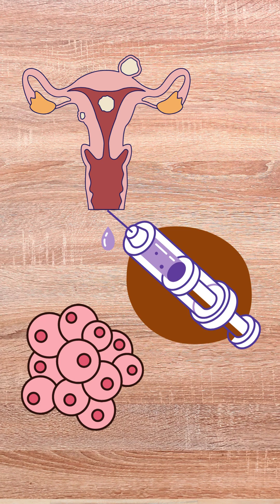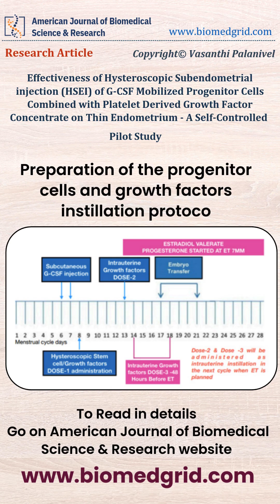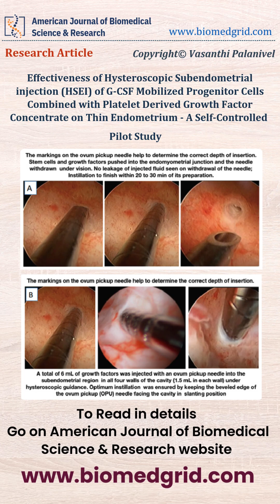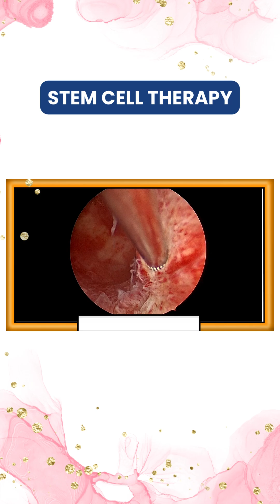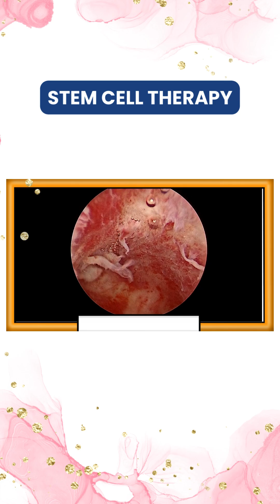Dr. Vidhya Bhat on Stem Cell Therapy for Thin Endometrium: Insights from Our Pilot Study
Are you curious about groundbreaking advancements in infertility treatment? 🌟

In this video, we show our research published in the American Journal of Biomedical Science & Research: "Effectiveness of Hysteroscopic Subendometrial Injection (HSEI) of G-CSF Mobilized Progenitor Cells Combined with Platelet-Derived Growth Factor Concentrate on Thin Endometrium - A Self-Controlled Pilot Study" by Dr. Vasanthi Palanivel.

Discover how stem cell therapy offers hope for patients struggling with thin endometrium—a key challenge in infertility treatment.

🔬 What You’ll Learn:
The role of G-CSF mobilized progenitor cells and platelet-derived growth factors
Innovative techniques in hysteroscopic sub endometrial injection (HSEI)
Real-world results from our self-controlled pilot study